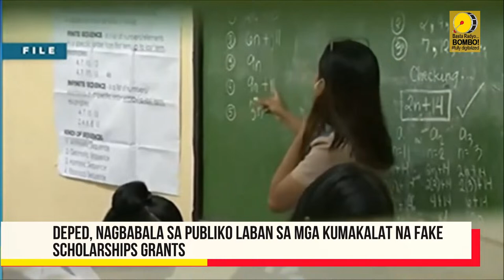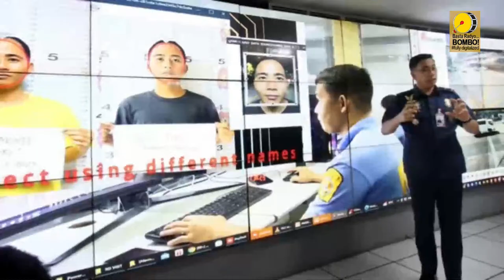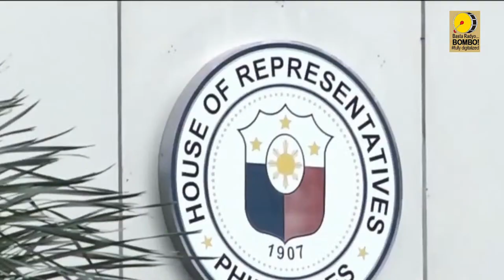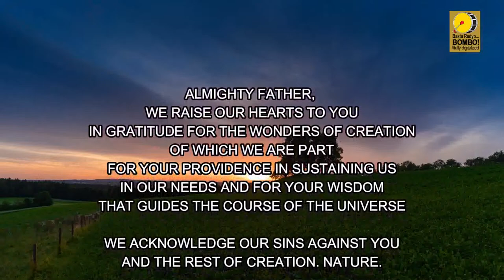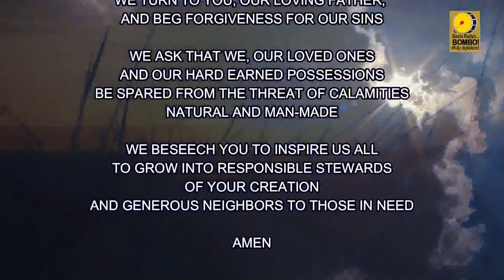BOMBO NETWORK NEWS - Nationwide | Worldwide [MARCH 18, 2024]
BOMBO NETWORK NEWS EVENING EDITION | A 60-minute news broadcast aired all over the Philippines via satellite and all over the world thru the world wide web. Hosted by BOMBO DENNIS JAMITO AND BOMBO MARLENE PADIERNOS